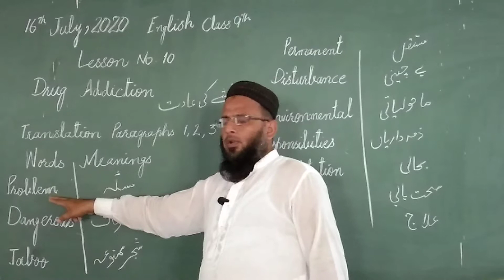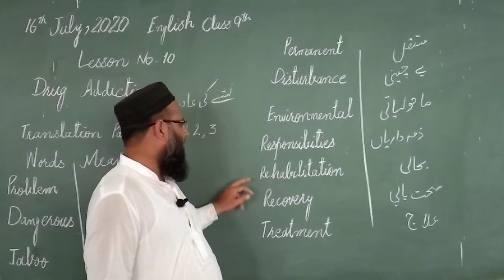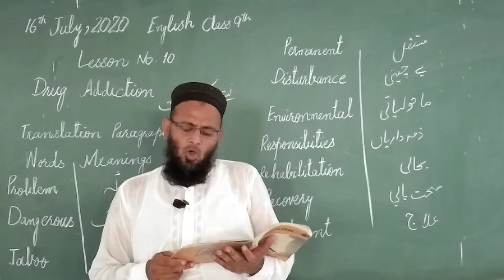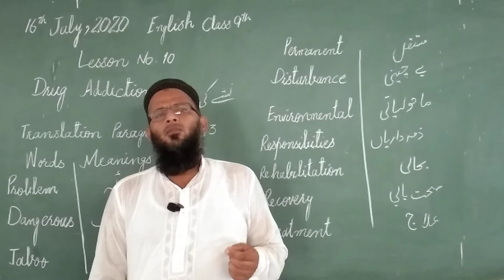Eng 16 July 9th class